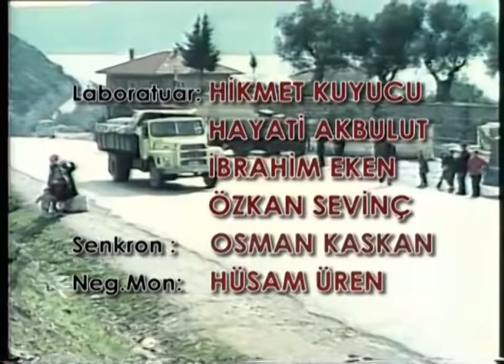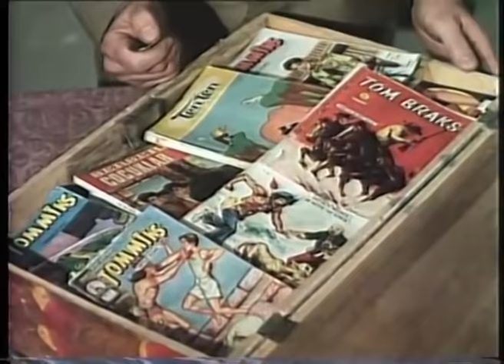Silah ve Namus Türk Filmi | Full İzle | YILMAZ GÜNEY | Sibel Film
Silah ve Namus, Yılmaz Güney'in başrol oynadığı  Ertem Göreç'in yönettiği ve senaryosunu Erdoğan Tokatlı'nın yazdığı 1971 yapımı macera filmidir.

Silah ve Namus filminin yapımcısı Müfit İlkiz'dir.

Silah ve Namus filminin oyuncuları; Yılmaz Güney, Zuhal Aktan, Erol Keskin, Altan Günbay,
Reha Yurdakul, Osman Alyanak, Feridun Çölgeçen, Mümtaz Ener, Türkan Erdem, İhsan Gedik,
Leman Akçatepe, Tarık Şimşek, Yaşar Güçlü.

Silah ve Namus filminin konusu; Hayatını şoförlük yaparak kazanan İlyas, sevgilisi Aysel'le evlilik hazırlığı içindedir. Bir gün bir grup serseri Aysel'i kaçırıp tecavüz etmeye kalkışır. Aysel'i kurtarır fakat evlenmekten vazgeçer. Başına gelen beklenmedik olaylar neticesinde kiralık katillik yapmak zorunda kalır. Film bu durumdan kurtulmak için verdiği mücadeleyi anlatmaktadır.